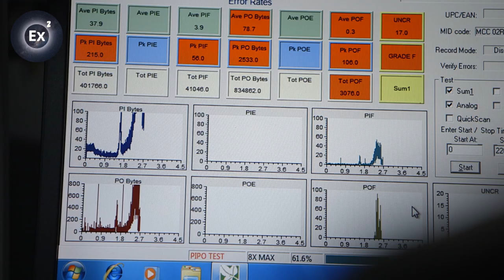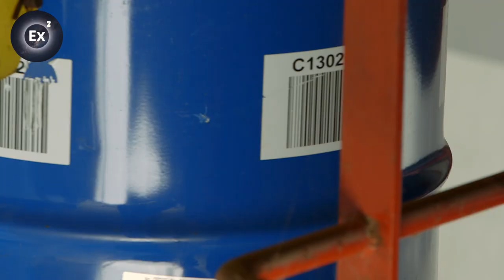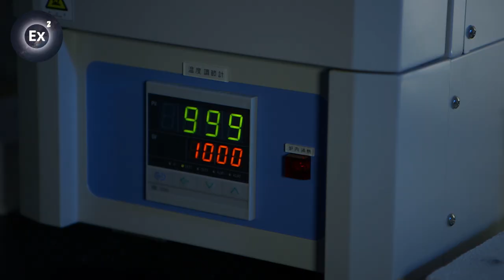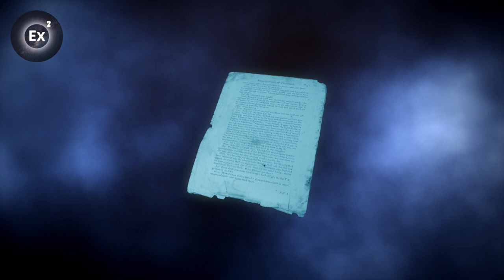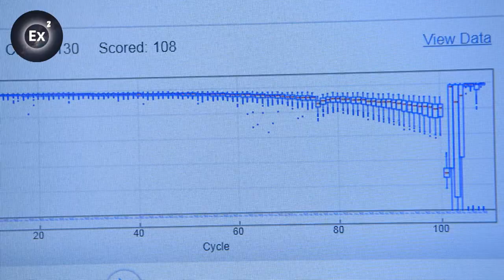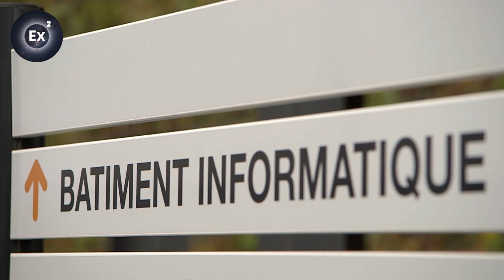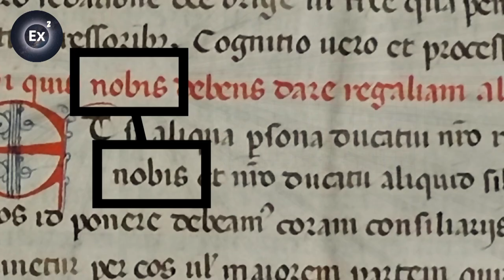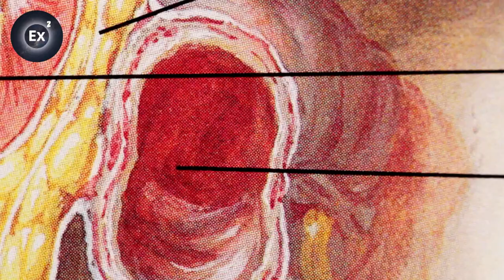The challenges of tomorrow's memory shortage | FULL DOCUMENTARY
Every day, some 2.5 trillion bytes of data are exchanged. This deluge is known as “big data”. How can we classify, store, and give meaning to this mass of digital information?

To make up for the short lifespan of current storage formats will researchers succeed in developing new platforms capable of ensuring the preservation of this data for future generations?

Are our digital societies still capable of producing lasting memory?

Documentary: The end of memory
Directed by: Vincent Amouroux
Production: ZED